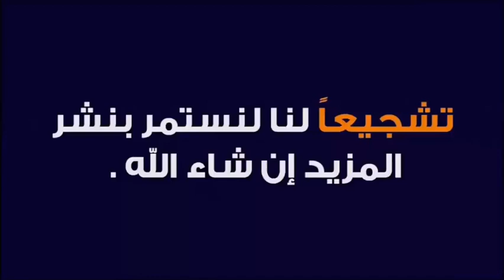جديد أغنية (حسن أبعمران)(شاهد قبل الحذف)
لاتنسو الأشتراك في القناة مع تفعيل الجرس ليصلكم كل جديد انشاء الله.